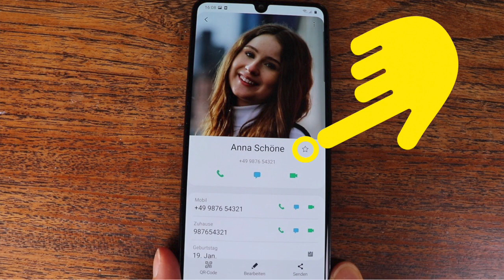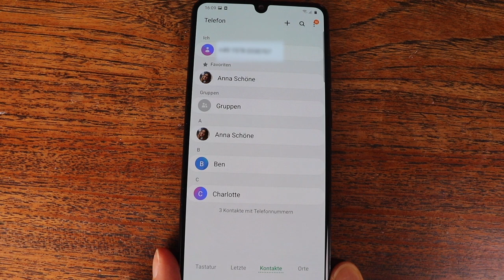Favoritenliste auf dem Samsung. Smartphonekurs mit dem Samsung Teil 09.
Vor allem Freunde, Familie oder Notfallkontakte sollte man schnell und einfach auf dem Smartphone finden können. Die App Kontakte wird schnell voll und die Namensliste lange. Deshalb kann man wichtige Kontakte seiner Favoritenliste hinzufügen. Auf dem Samsung finden Sie Ihre Favoritenliste in der App Telefon ganz oben unter Kontakten. Wie Sie Namen zu dieser Liste hinzufügen, erkläre ich Ihnen in diesem Video. Sie müssen nur in der App Kontakte den Kontakt öffnen und auf den Stern tippen. Wie immer sollten Sie auf die Farbe achten. Der weiße Stern bedeutet "ausgeschaltet" und der gelbe Stern "eingeschaltet". Im Video zeige ich, wo Sie diesen Stern und die dazugehörige Favoritenliste auf Ihrem Samsung finden.
Viele Spaß mit diesem Video :)
Das ist die Serie „Smartphonekurs mit dem Samsung“. Ein online Kurs für Smartphone-Einsteiger*innen.

Dieser Kurs enthält 50 Videos zu 50 Aufgaben mit folgenden Themen:

01 - 10 Startbildschirm, Sperrbildschirm, Apps, Telefonieren, Kontakte
11 - 20 App Uhr, App Kalender, App Nachrichten
21 - 30 Fotografieren, Selfie, Gallery, Fotos bearbeiten, Screenshot, App Notizen
31 - 40 WLAN Verbindung, App Maps, App Chrome, App Google, PlayStore, neue Apps laden
41 - 50 WhatsApp, WhatsApp Nachrichten, WhatsApp Status, Videotelefonat, WhatsApp Gruppe

Zu diesem Online-Kurs gibt es ein Kursbuch. Das Buch ist im Buchhandel oder über meine Webseite erhältlich.
Smartphonekurs – Das Kursbuch für ein Android Handy
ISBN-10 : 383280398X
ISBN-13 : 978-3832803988